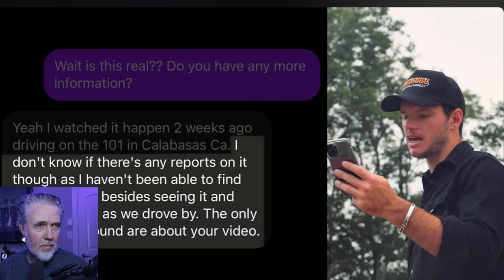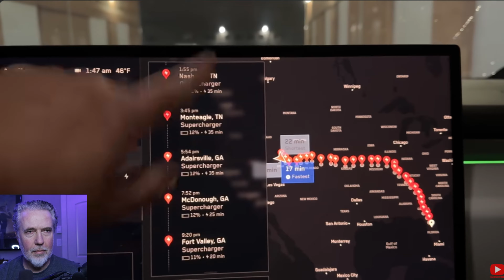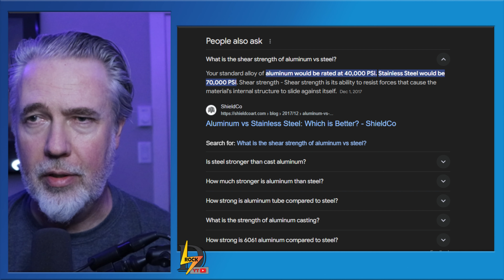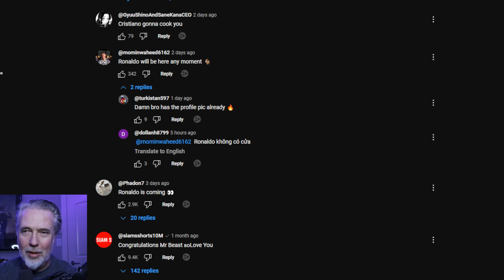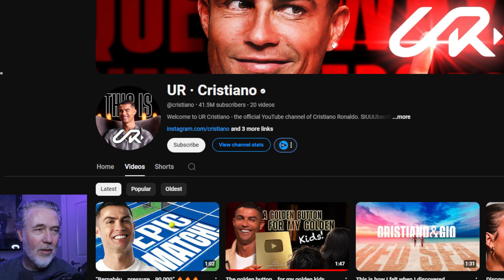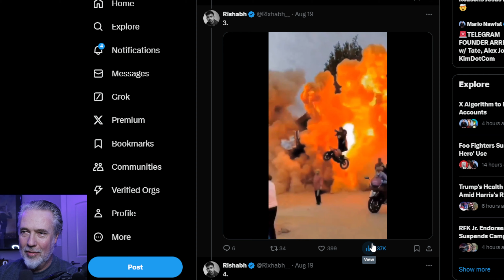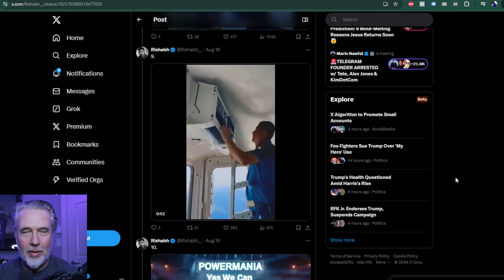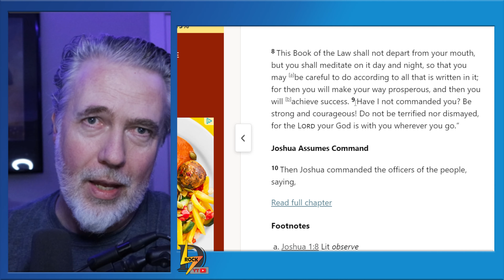Cybertruck Frames Breaking - MrBeast Has New Competition - AI Gone Wild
Cybertrucks may have a huge frame weakness when shear forces are applied. MrBeast has a new rival who has 41.5 million subscribers in 3 days after launching his channel. AI video has gone insane and it looks good while being terrifying at the same time!

@whistlindiesel and @BeardedTeslaGuy

Video Chapters:
00:25 - Cybertruck Frames Breaking in Half
01:55 - Other Cybertruck owners report issue while pulling trailer
03:20 - Spontaneous Disassembly of CyberTrucks
03:51 - The Bearded Tesla Guy provides a rebuttal
06:09 - Gigacast Aluminum frame not rated for shear forces of being dropped onto hitch
08:01 - Whistlin Diesel drops F-150 and bends the frame
12:45 - MrBeasts new competition Cristiano Ronaldo
15:20 - AI Gone Wild - crazy AI videos
22:10 - The most amazing AI creation the Bzigo Iris
23:45 - Don't be terrified Joshua 1:9

Music at intro and outro used with permission:
"3stock" by Yohan Yemba and Coleman Williams